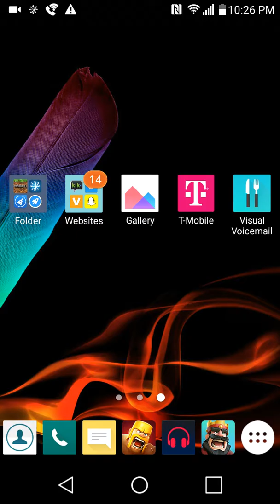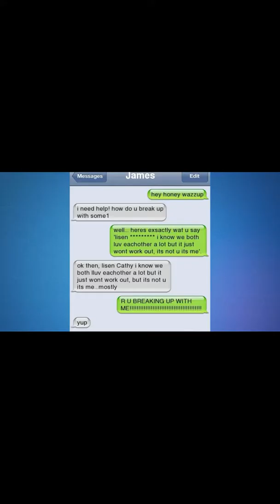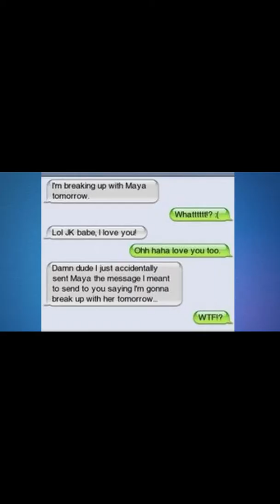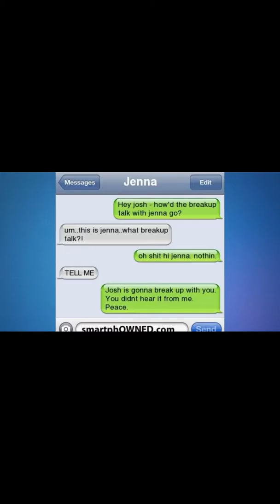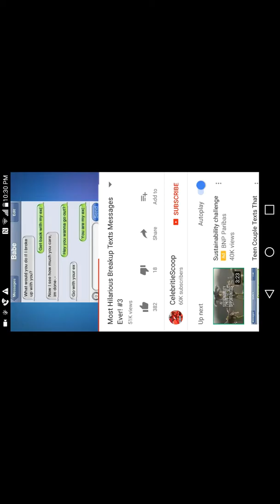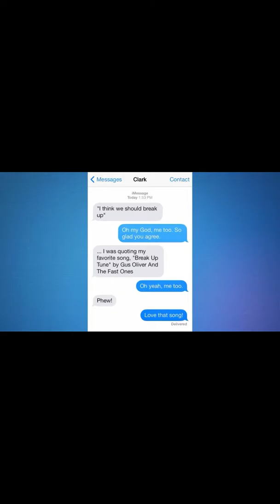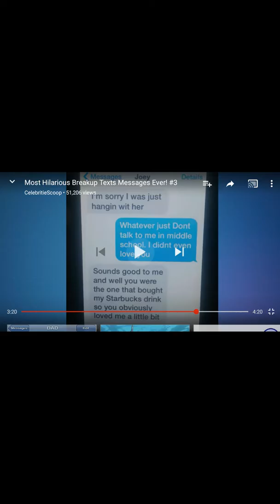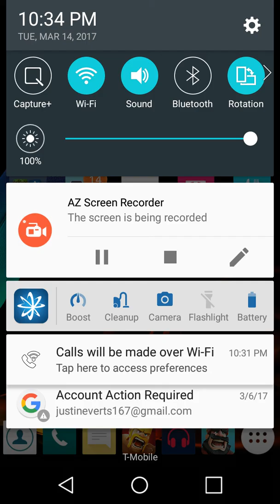Funny break up text mesagges